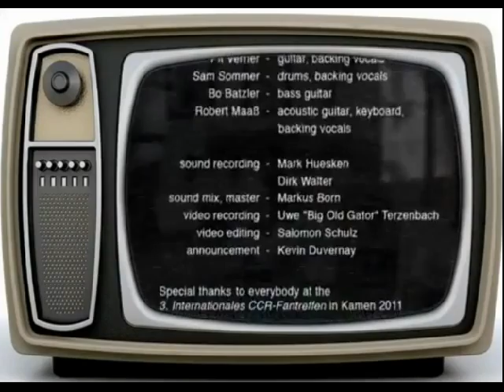CCR Tribute Band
WILLY and the POOR BOYS spielen die großartigen, eingängigen und schnörkellosen Songs der legendären amerikanischen Band Creedence Clearwater Revival zwischen Country, Rock und Blues und garantieren ein authentisches und mitreißendes Musikerlebnis.

Rio Showservice
Künstler-Management
IHR DIREKTER KÜNSTLER-KONTAKT
Inh. Manfred Schneider
Gdingener Straße 21
D-26388 Wilhelmshaven
Fon: 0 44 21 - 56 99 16